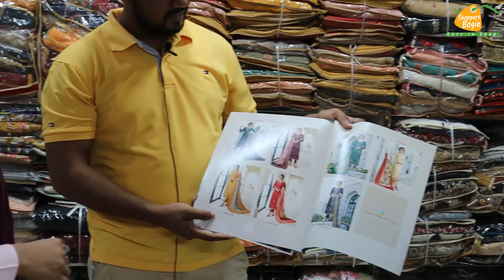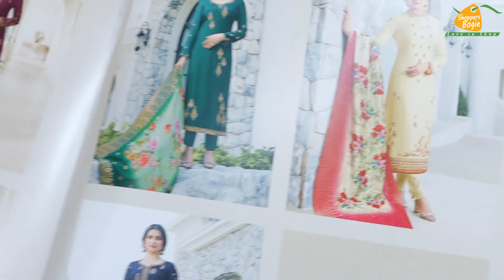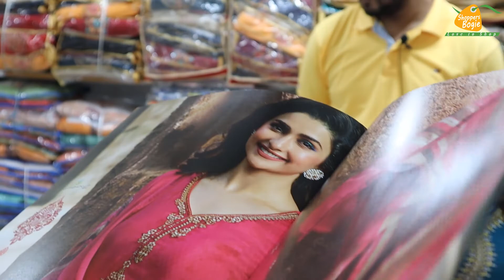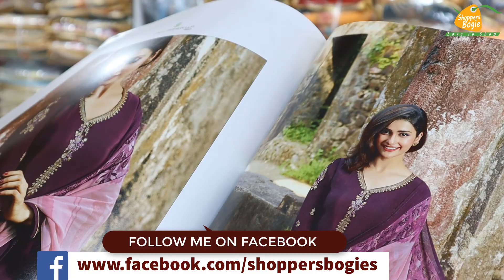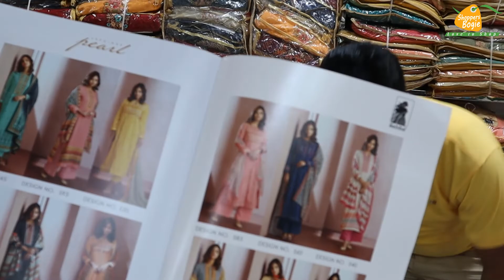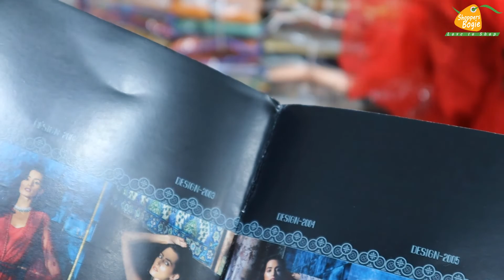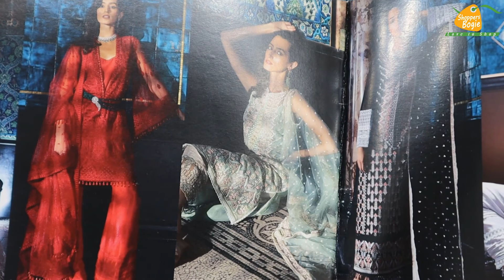INDIAN THREE PIECE AT WHOLESALE PRICE || DESIGNER LADIES SUIT AT CHEAP PRICE || Delhi boutiques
INDIAN THREE PIECE AT WHOLESALE PRICE || DESIGNER LADIES SUIT AT CHEAP PRICE  ||

SHOPE NAME :
38,39,10,11 NOOR mANSION SHOPPING CENTER
3RD FLOOR
MIRPUR ROAD ,DHAKA 1205
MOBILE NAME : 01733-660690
YOUTUBE CHANNEL NAME : SANTOSH FABRICS